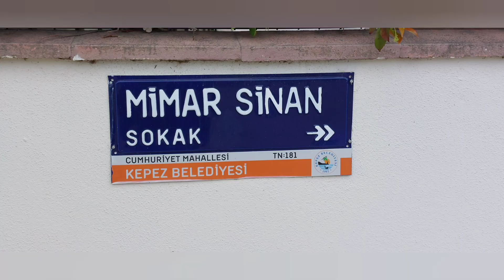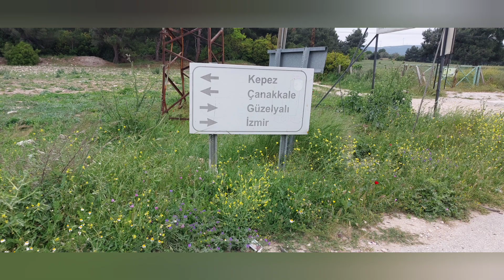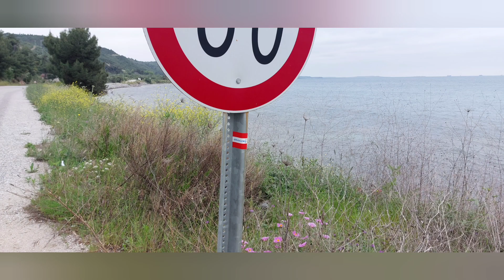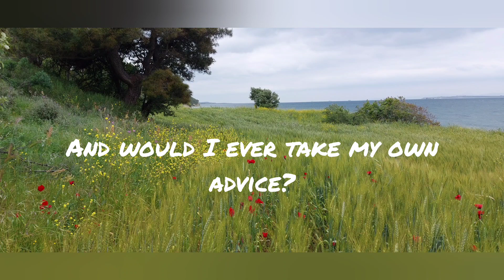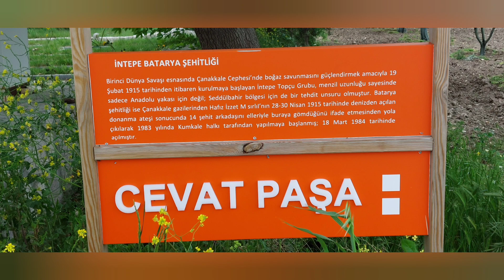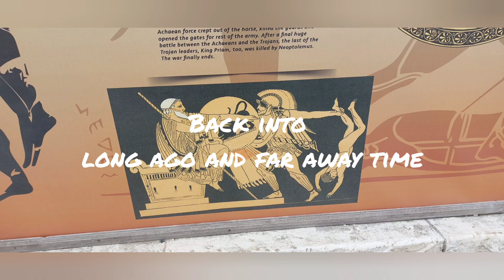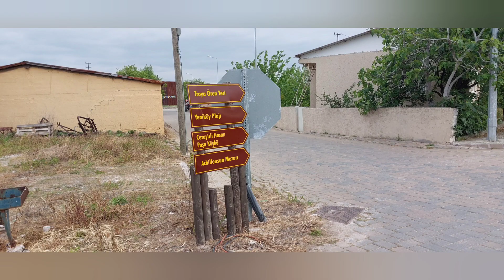Pilgrim's Update Day 385 fromheretojerusalem Canakkale Kepez to Tevfikiye (Troia), Türkiye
Uur is time to leave Canakkale to head to Tevfikiye or if you like the old city of Troy (Troia). It's a good old walk and beautiful.

Anja Bakker

theflautingharper